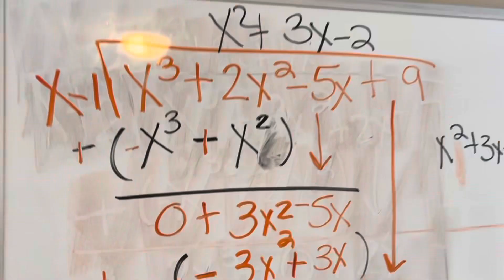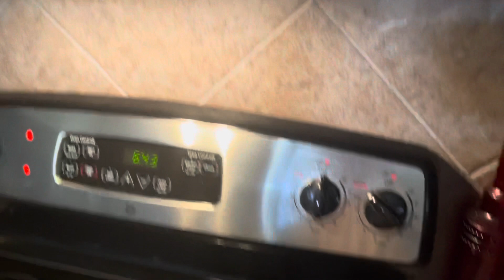VLOGTOBER 2021 || DAY 28 || PRE-CALCULUS & MEETING A SUBSCRIBER!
WANT TO SAVE MONEY? CLICK BELOW
LINKTREE!

SAVE ON LUXURY INSPIRED SCENTS

PR packages, and happy mail send to:
BBrewington @bbprep
743 West Johnson Street/Suite A